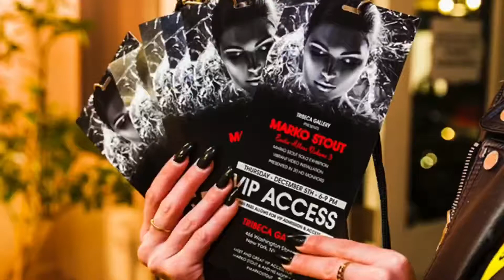Chelsea Gallery: Marko Stout Exhibition Highlights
Marko Stout Exhibition Highlights. The NYC-based artist Marko Stout has made a big name for his photography, paintings, sculptures, videos, and more. Not only his Artwork, but he is also known for his vibrant pop style which is New York’s finest.

He has also a major celebrity following that includes The Kardashians, Debra Messing, Billie Eilish, Melissa Etheridge RuPaul, and others. The collection record by the general public of his Art is also stellar. His shows also regularly sell out and his influence is seen to be getting bigger.

Stout describes his work as “immortalisation of pop glamour; a snapshot of those rare epiphanous vibrant moments when our realities can bleed color and juxtaposition. It stretches beyond encapsulation of aesthetic and extends to an offering of meaning and an extension of culture.”. This is perhaps the best way to understand his style and subject matter. He depicts the erotic and titillating with a vibrant almost neon spectacle. His home, New York City is also a major influence on his ideas and his work.

There is a new art scene sharing the new era of artistic vision; his name is called Marko Stout. In 2019 NYC, this man took the world by storm. It was then he was entitled Erotic Allure Volume 3, if you remember. He has also been named in the city of New York due to his projects. He comes up with the unique still of the bright color and for the multimedia creation. His name was highly recognized and appreciated in the United States of America. He is a multi-talented visual artist who does not know about the limitations and boundaries.

The beginning of Marko’s artistic career was connected to the living situation. His fame started earning him more money, following the ardent fans and loyal art lovers.